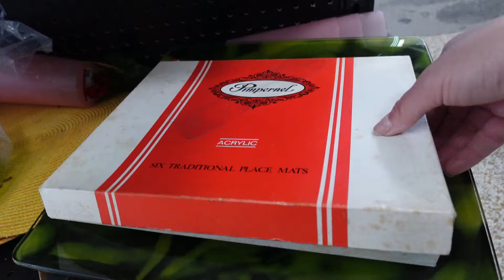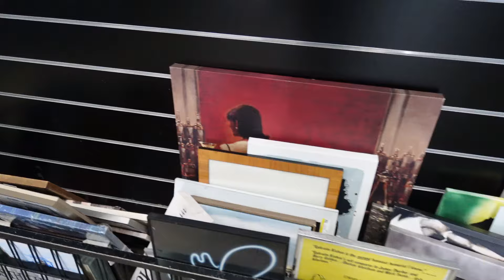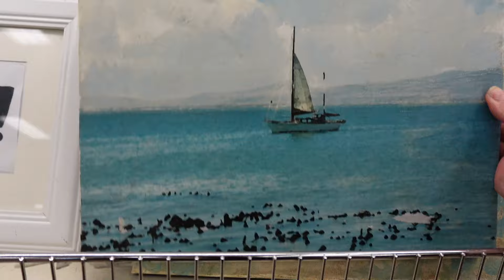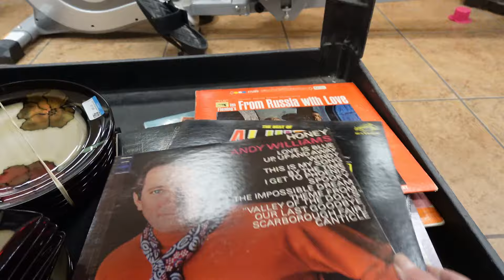LA ROAD TRIP/ GOODWILL THRIFT (PART 3)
On the way home from Southern California, we stopped at two more Goodwill Stores. One in Glendale and another in Stevenson Ranch. Come along with me as we hunt in these desolate cities.

If you love thrift store shopping like we do, turn on your post notifications so you don't miss any uploads!

Shop With Robbie | Thrift With Robbie | Dig at Estate Sales With Robbie

Due to the HIGH VOLUME of requests for appraisal and identification, I am unfortunately UNABLE TO RESPOND to these messages. But I recommend